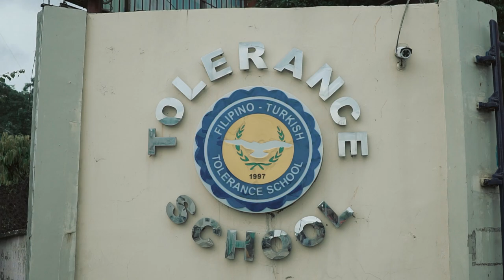FTTS GRADUATION 2022 Part 2